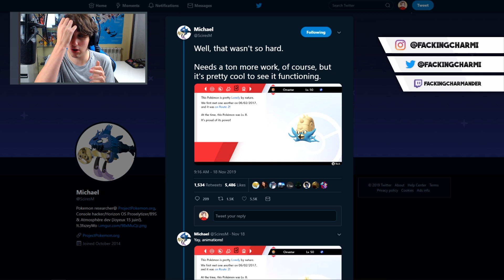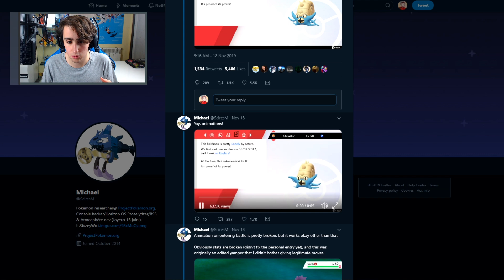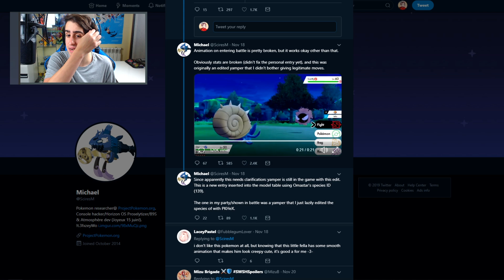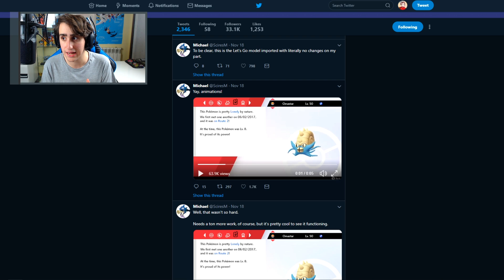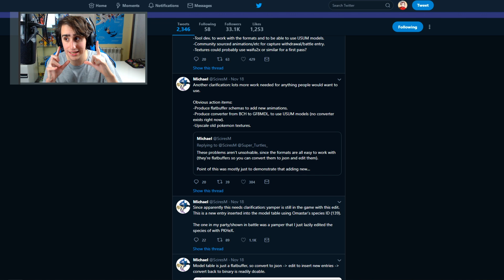Pokedex Completa Galar **Todos 877** Pokémon ESPADA Y ESCUDO!! (posible en 2020)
💥Para entrar en el sorteo de Pokémon Espada o Escudo💥

Video subido y creado por FackingCharmander